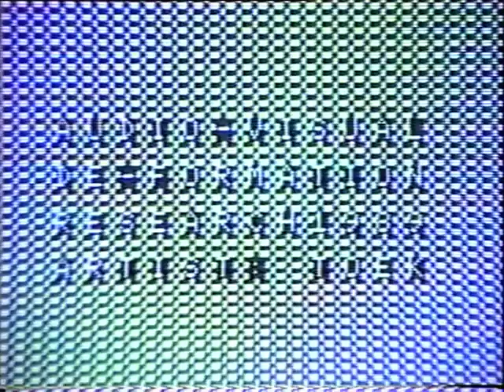Saludos Amigos - Jaime Davidovich (Tele-Communication in Art 1989)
As a result to previous manifestations, V2_ now aims at communicative systems, (in which electronic media are represented as the ultimate exponents of our electronic society). The manifestation investigates the possibilities of art as a stimulating medium within our communicative systems, inside the network of systems and / or cultures. If you see the developments in the area of communication, then scientists and media experts agree that this new techniques will change our society drastically. Our observations will be determined by new codes who are being developed in the terrain of tele communication media. They will leed to dislocation of certain functions in our society. Concepts as time and space get new content in this new media. Through screens we are being flooded with images and sound from other times and other cultures. We have access over an unlimited stream of information; one of the dangerous sides of this is the fact that this information will be meaningless (with the pleasure of a drink we watch the world problems in 15 minutes). The relation between see and feel is being disturbed. What can art add in this medium and the use of it, or how can art unravel the function of this. Can art give a value to this media and how can artists communicate through this media? Art as a communicating medium can't extract from this new questions. The use of this communicative media and the consequences of this media on a cultural and social area also includes them...